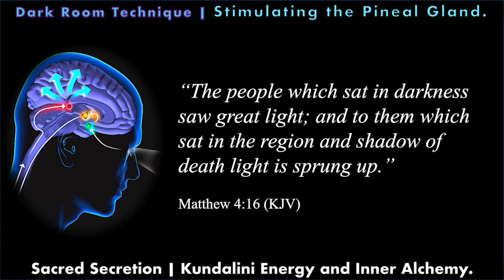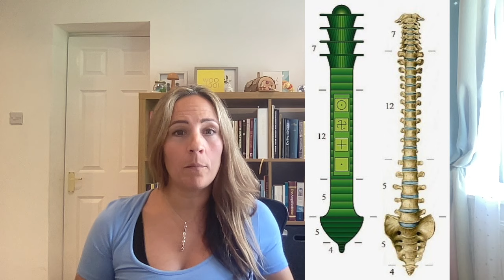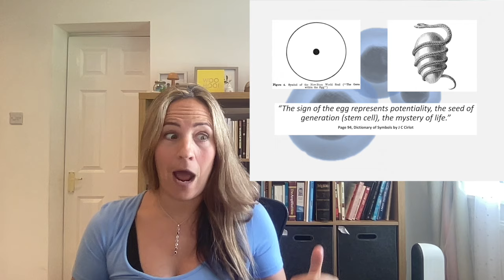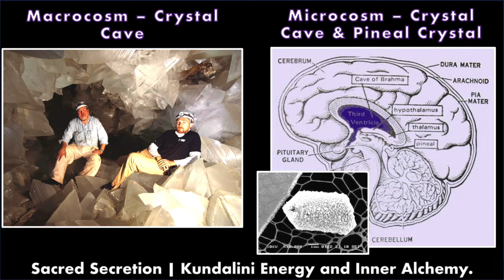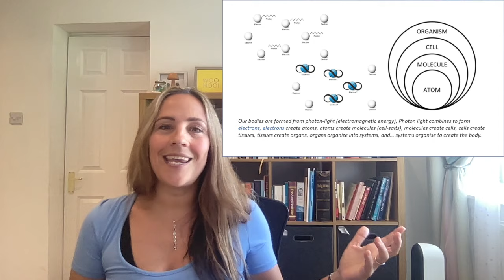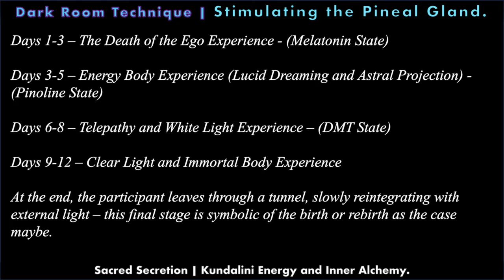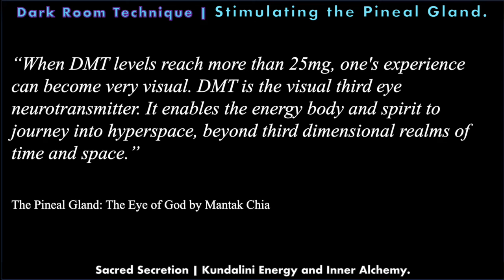Dark Room Technique -- Pineal and DMT Activation -- Sacred Secretion | Kundalini Energy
This video is about dark room technique or dark room technology the ancient spiritual practice used to stimulate and activate the pineal gland, crown chakra and higher centres or chakras. Reduced exposure to external light is said to raise DMT levels in the body and help to reset (rebirth) consciousness and assist the initiate on their spiritual path.  All this is explored, plus the relation of dark room retreats to the sacred secretion process and kundalini rising. We draw from the work of experts like Mantak Chia and others in the field.

Help deepen your knowledge and understanding of Christ Oil in your body with the Complete SACRED SECRETION Guide: